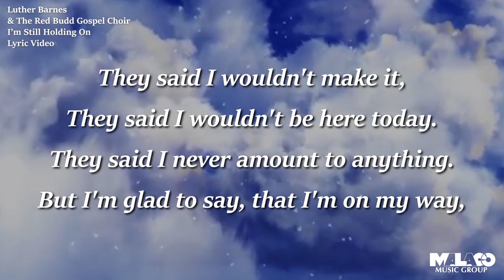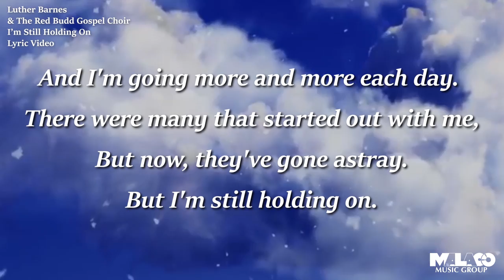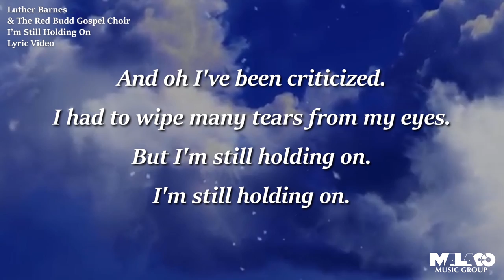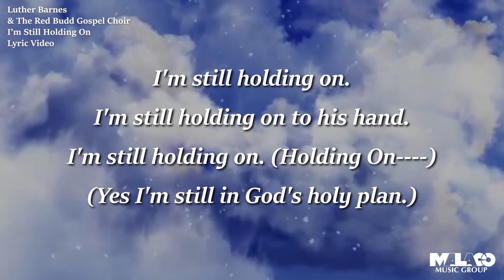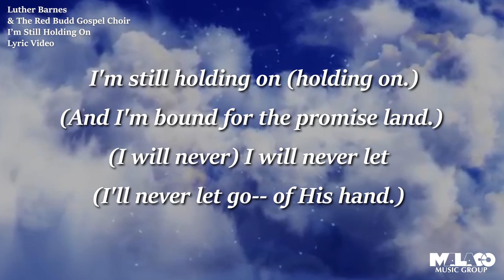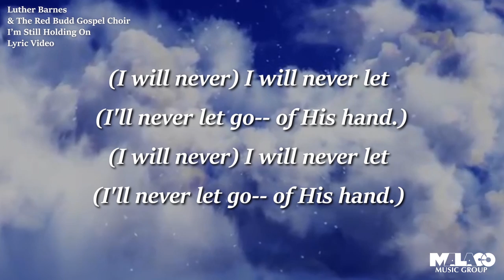Luther Barnes & The Red Budd Gospel Choir - I'm Still Holding On (Lyric Video)